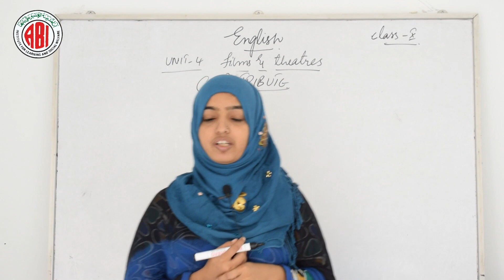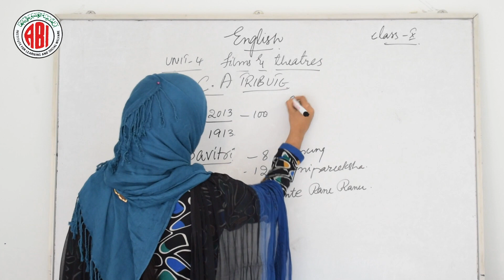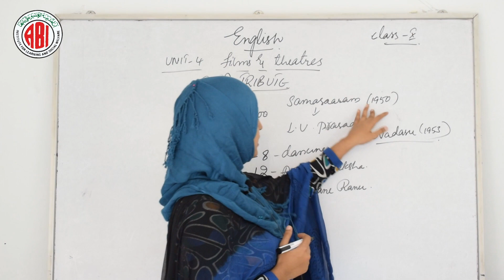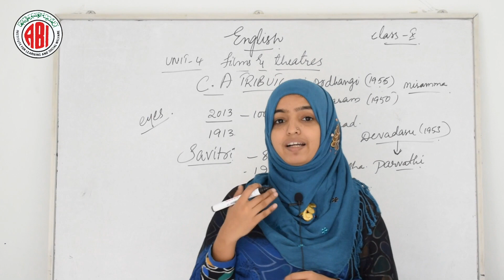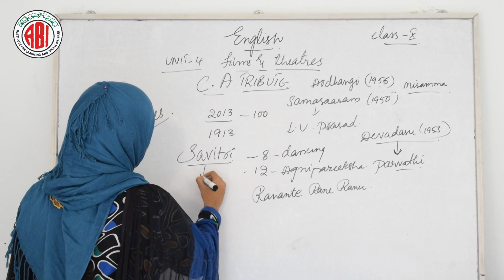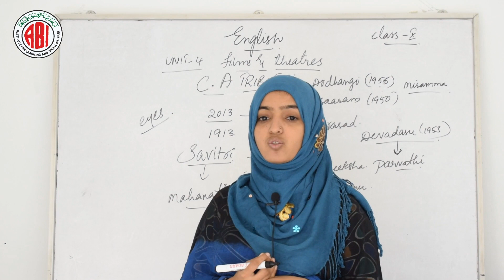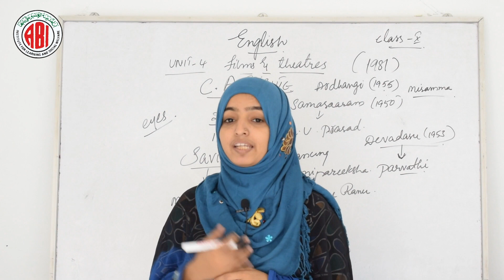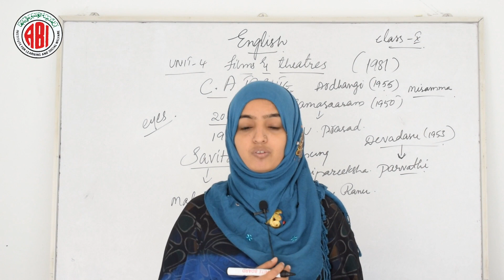10th Class_English_Unit 4_Lesson 03_"Tribute"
10th Class_English_Unit 4_Lesson 03_"Tribute"